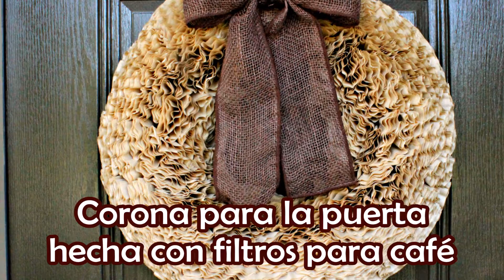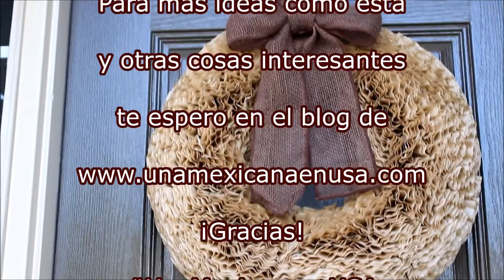Corona para la puerta hecha con filtros para café -Una Mexicana en USA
¡Bienvenido sea el Otoño!
Decora la puerta de tu casa con esta linda corona hecha con filtros para café.
Un material muy económico y fácil de utilizar.

Mis amigas de SoyMamáLatina te traemos algunas ideas para el otoño.

¡Gracias!